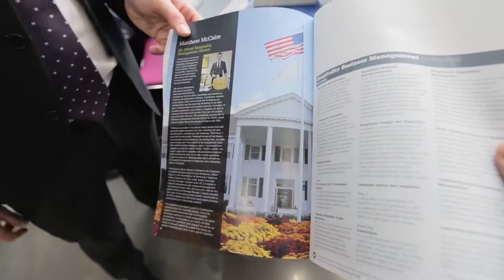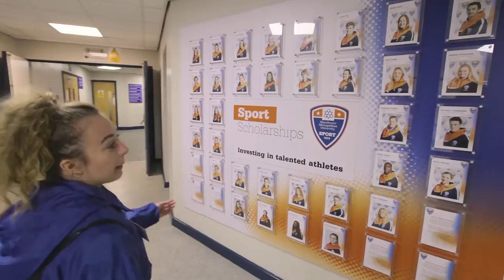Manchester Metropolitan University - Open Day Video